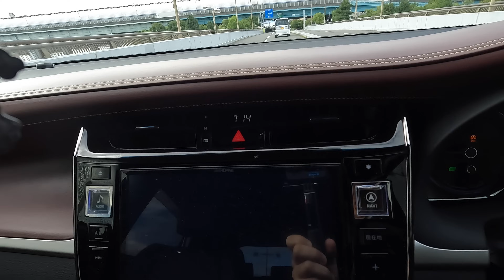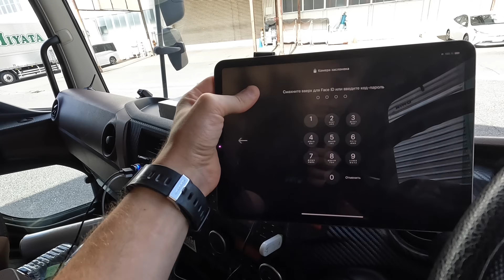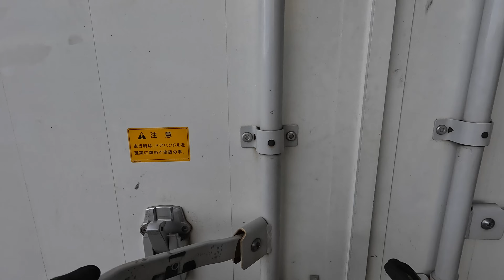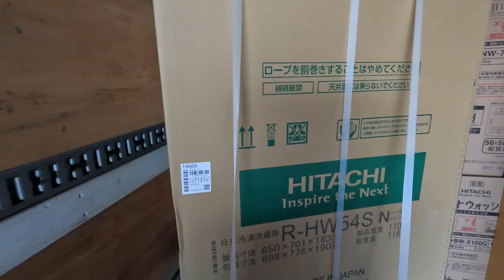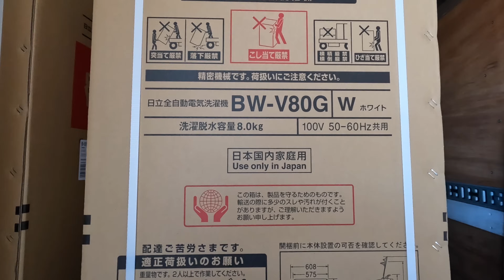Водитель в Японии. Трудный день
Работа водителем в Японии. Сегодня много груза, трудный день

Почта для контакта со мной